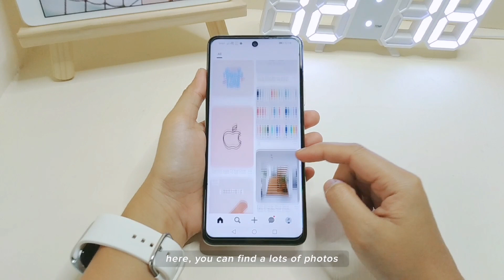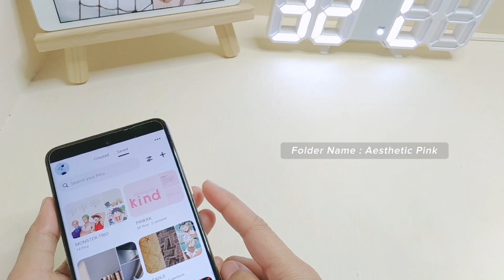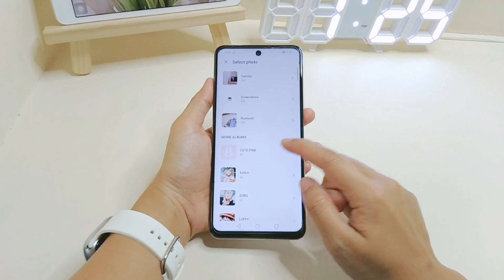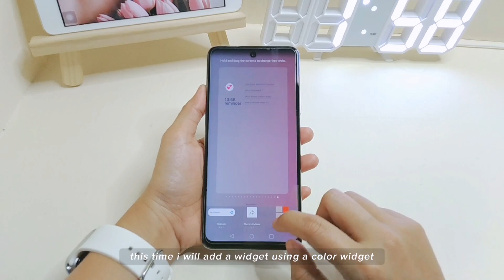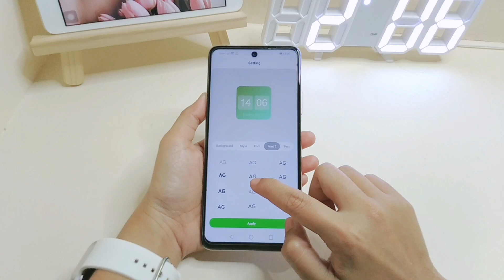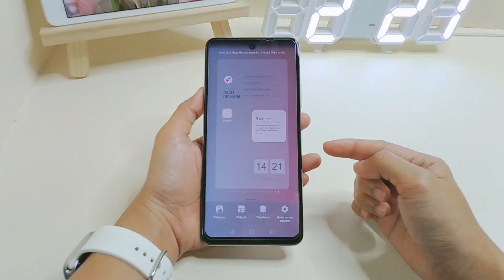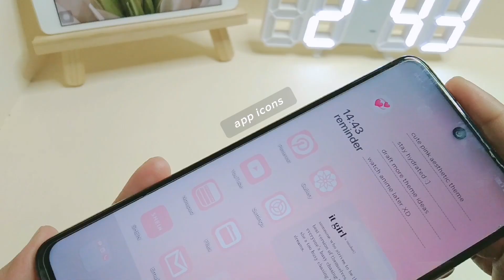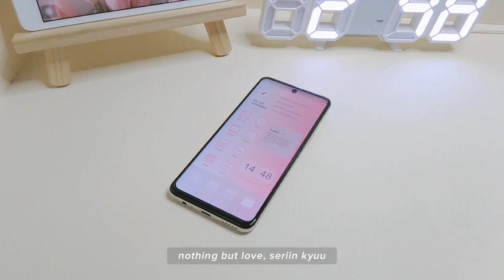🍥 make your android homescreen aesthetic - pink theme (simple phone customization)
New Reminder --- [ notification ] 🍹

My Phone
: Huawei Y7a (Blush Gold)